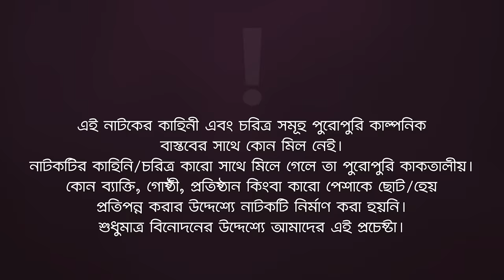Bibahito OBibahito Football | Ifti, Azmayeen, Zara Noor, Arnob Khan, Mumu | Bangla New Natok 2022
New Natok Bibahito OBibahito Football

Story/Script: Shahajada Shahed
Cast: Iftekhar Ifti, Azmayeen Meherab Elham, Zara Noor, Arnob Khan, Afreba Khan Mumu, Sumon Patwary, Shuvojeet Roy, Mokhlesur Rahman, Firoz Khan, Akash Islam, Sporshia Mim, Moni, Swasoti, Sulyman, Lipu Mama, Mohammad Jahangir Kabir, Mohsin Reza, Sabuj Islam, Anjum Ara Nishi, Billah, Sagorika Islam Minha, Mohsin Islam, Kamruzzaman Rana, Abiya, Riyad, Shakil, Ruhul Amin, Jony.
Asst Director: Shuvojeet Roy
DoP: Mohammad Sujon, Md. Noyon Molla
Edit: Md. Badhon, Junayed
Color: Bappi
Background Score: Ahsan Habib Chobi
Creative Design: Anjon Islam

Production Manager: Sumon Patwary, Rana Sheikh
Production Assistant: Mohsin, Alamgir, Babu
Camera Crew Chief: Hridoy
Camera Crew Assistant: Riyad, Shakil, Saleh
Makeup: Forhad Ahmed
Makeup Asst: Tufan
Light: Alam Hossain
Light Supply: Sumon, Alamin, Rasel
Trolley: Mosharraf Hossain
Post: Eagle Creative House

নতুন নাটক বিবাহিত অবিবাহিত ফুটবল নাটক — Bibahito OBibahito Football New Natok 2022